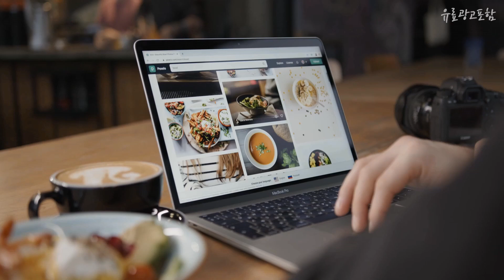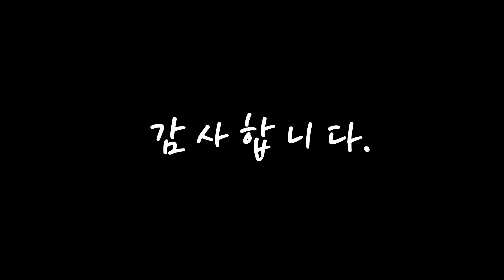메이크온 올바른 상품! 추천해요 추천 TOP10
❤️❤️❤️올바른 상품! 메이크온 추천해요❤️❤️❤️

[00:06]
10위. #[메이크온] 써모웨이브 아이리프트, 상세 설명 참조   [207,000원]

[00:11]
9위. 메이크온 젬 소노테라피MAKEON GEM SONO THERAPY [176,000원]

[00:17]
8위. 메이크온 LED 패치(페이스＋넥) [662,800원]

[00:22]
7위. MAKEON 메이크업 온 스킨 라이트 테라피Ⅱ 미안기 피부질 측정 스킨케어 미전류 LED 집 에스테틱 윤기 탄력 수분 각질 처짐 붓기 민감성 피부 얼굴 마른 초경량 피부 롤러 USB 충전 플러그 불필요 미용기기 Skin Light Therapy II 공식 by 아모레퍼 [264,110원]

[00:28]
6위. #[메이크온] 마그네타이트 15, 상세 설명 참조   [63,000원]

[00:33]
5위. MAKEON (메이크온) 스킨 라이트 테라피 Ⅱ 미안기 피부 질 측정 · 스킨 케어 · 미전류 LED 집 에스테틱 윤기 / 탄력 / 수분 / 각질 / 처짐 / 붓기 / 민감한 피부 / 얼굴 마른 초경량 미 피부 롤러 USB 충전 (플러그 불필요) [310,630원]

[00:39]
4위. 아모레퍼시픽 메이크온 스킨 라이트 테라피 II / MAKEON skin light therapy 페이셜디바이스 피부결측정 스킨케어 미전류 메이크업온 스킨라이트, 1개 [199,800원]

[00:44]
3위. 메이크온 써모웨이브 아이리프트 [172,840원]

[00:50]
2위. 메이크온 마그네타이트 15 + 사은품7종, 혼합색상 [65,000원]

[00:55]
1위. 아모레퍼시픽 메이크온 스킨 라이트 테라피 2 매일 3분 습관적 뷰티 테라피, 1개 [240,000원]